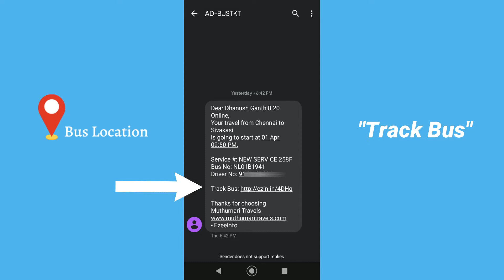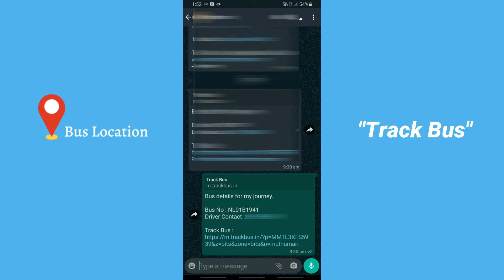How to track your "BUS Location" in Tamil ? | Live Bus Tracking Tamil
Track my bus feature enables us and our families to keep track of the bus location. You can track your bus on a map and use the information to plan your commute to the
boarding point and to get off at the right stop. Family members and friends can also check the bus location to coordinate pick-ups and rest assured about your safety. Bus operators use this feature to share any delay in bus schedule and which are instantly shared with you.

Track bus location is simpler. 30 minutes before your journey, redbus will send bus number and tracking link in sms format to your mobile number. Now you can track your bus on your mobile itself !!

Thanks,
How To - In Tamil